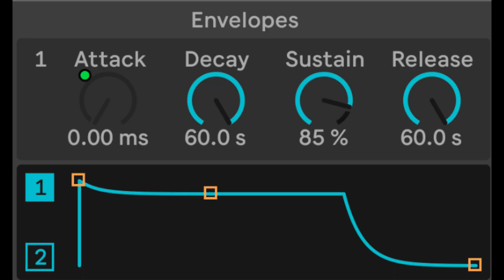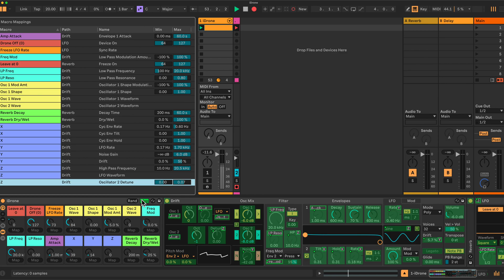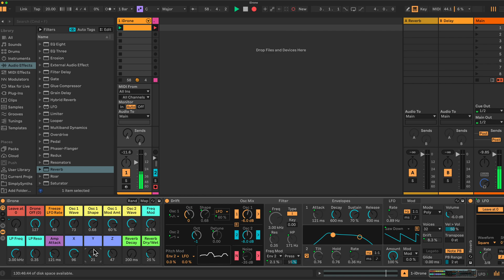Ableton Live 12 - Drone and Atmospheric Synth Instrument Rack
Create a drone and atmospheric Instrument Rack using the Ableton Drift Synth in this Ableton Live 12 tutorial.

00:00 - Intro
00:41 - Sound demo
02:57 - How the Instrument Rack works
08:01 - Building the Drift Instrument Rack
19:29 - Macro settings chart

Designed to work with Push 3 & Push 3 Standalone